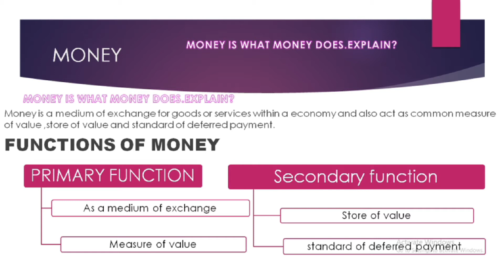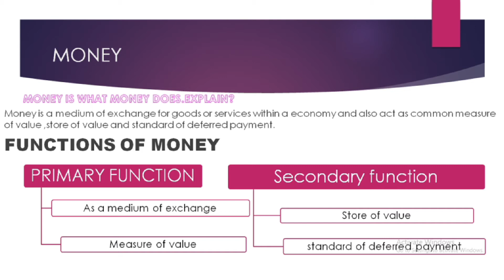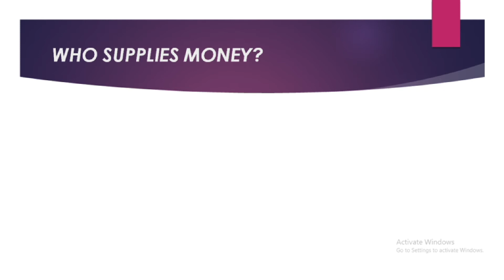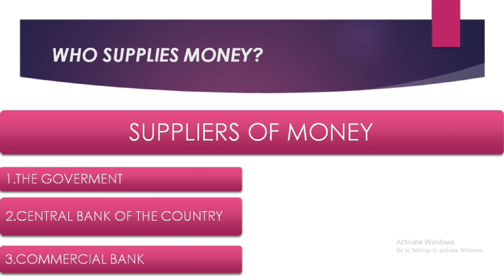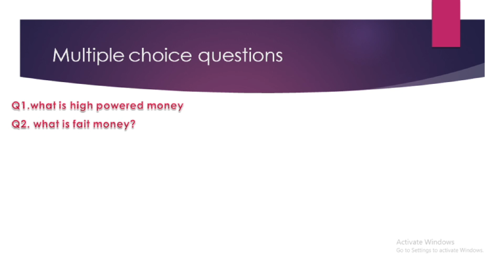Unit-2 money class-12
know concept of money and money supply